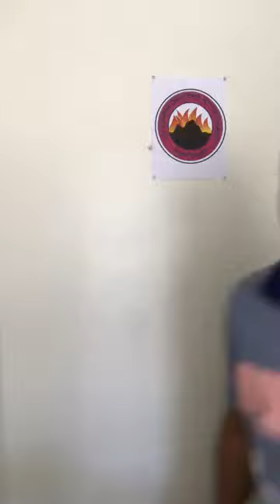Part 2: O LORD REMOVE MY GARMENT OF FAILURE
God turned it into a DELIVERANCE prayer meeting.